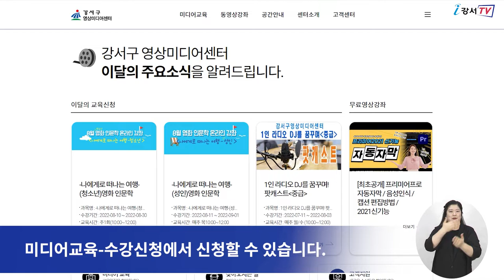[CC] 강서영상미디어센터, 8월 영화 인문학 수강생 모집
강서구영상미디어센터에서 8월 영화 인문학 강좌를 개설하고
수강생을 선착순 모집합니다.

‘나에게로 떠나는 여행’ 강좌는
매주 한편의 영화를 선정해 나를 돌아보는 시간을 갖습니다.

주 1회씩 모두 4회로 줌 어플을 통해 온라인으로 강좌가 운영되며
스피치온 대표 박희정 강사가 성인강좌를
한국청소년센터 부대표 오은정 강사가 청소년 강좌를 진행합니다.

강좌는 강서구민이면 누구나 참여할 수 있으며,
강서구영상미디어센터 홈페이지-미디어교육-수강신청에서 신청할 수 있습니다.

이번 강좌에 대한 자세한 내용은

 - 영어 : 전순영
 - 베트남어 : NGUYEN THI THUY ANH
 - 중국어 : 김병욱
 - 일본어 : 경재영